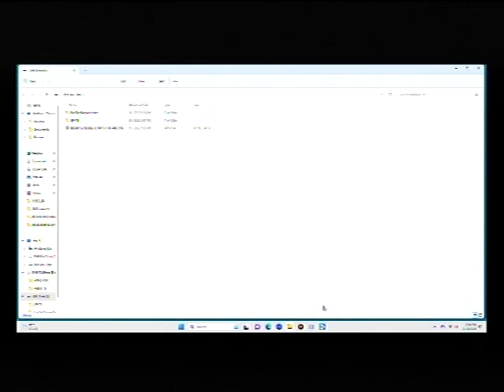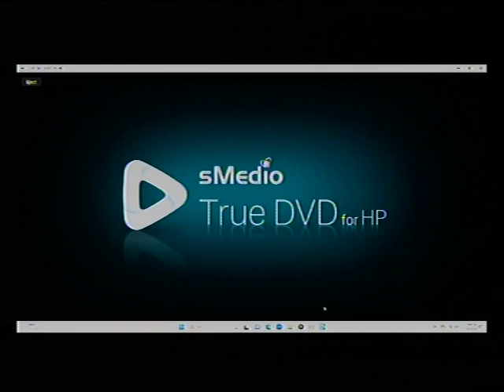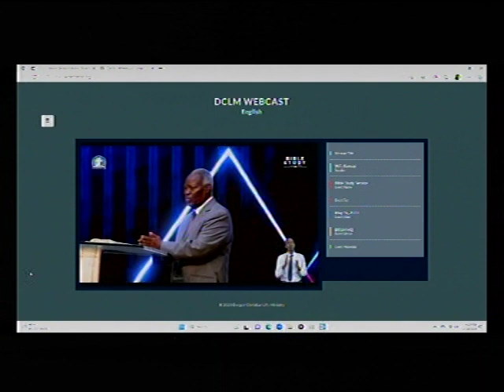DEEPER LIFE BIBLE CHURCH CHARLOTTESVILLE LIVE STREAM